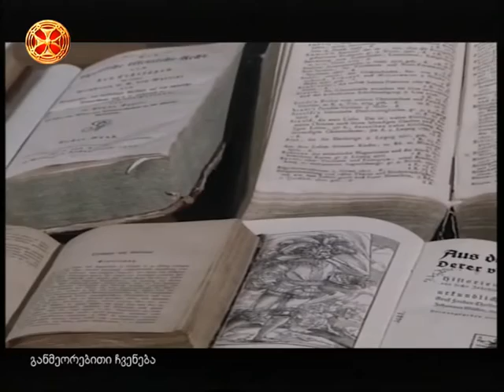მერაბ კოკოჩაშვილის დოკუმენტური ფილმი ,,ივანე ჯავახიშვილი"